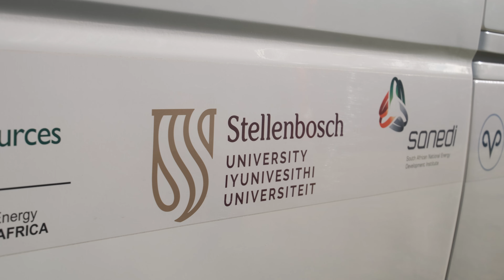Reimagining the future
Stellenbosch University (SU) celebrated the opening of its Electric Mobility Lab at event attended by government, industry and academic representatives from across Africa. The Lab is support and funded by the Western Cape government, and SU is working in collaboration with the University of Cape Town and the University of the Western Cape.